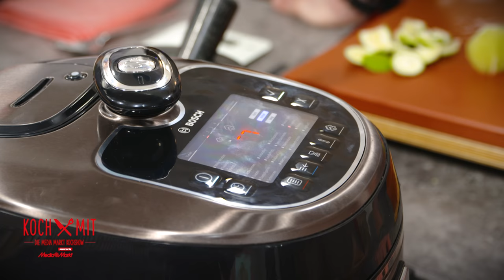Powerfood für Sportler | Mit Tobias Levels & Marvin Matip | Facebook Q&A | MediaMarkt KochShow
Power für den Sport durch Ernährung? Starkoch Ralf Jakumeit zaubert dieses Mal gemeinsam mit Hannes Rauscher „Powerfood für Sportler“. Dieses Mal sind die beiden Bundesligaprofis Tobias Levels und Marvin Matip zu Gast.

Die MediaMarkt Kochshow - noch unterhaltsamer, raffinierter und informativer als je zuvor! Bei der MediaMarkt Kochshow bist du mittendrin im Koch-Geschehen und kannst den Profi-Köchen via Facebook Fragen stellen und auf die Finger gucken.

Service.